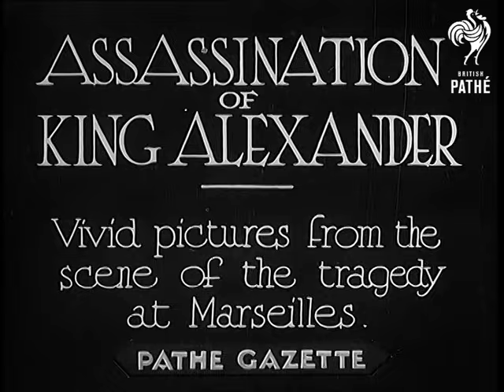Assassination of King Alexander I of Yugoslavia & Louis Barthou (1934) | British Pathé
King Alexander I of Yugoslavia, aka Alexander the Unifier, meets with Jean Louis Barthou (French politician of the Third Republic) only to have this meeting and his life cut short by Bulgarian assassin Vlado Chernozemski.

(FILM ID:799.12)
Pan along the ship 'Dubrovnik' which brought the King Alexander Karadjordjevic of Yugoslavia to Marseilles for a visit which will end in tragedy. Close up shot of the name on side of the ship. King Alexander onboard the ship with several dignitaries. King Alexander leaving the ship and steps onboard a barge to take him on shore. Yugoslavian flag flying. Barge arriving to shore. King leaving the barge - crowds around. King is received by the French Foreign Minister Mr Barthou. King, Minister and several dignitaries walking through the crowds to their car. Close up shot of the King and Mr Barthou in open car, chatting and smiling. Procession of cars driving through the crowded street. Various shots of the chaos on the street immediately after the assassination. Close up shot of dead King lying on the car seat. Crowds being pushed around, mounted police trying to restore order. More shots of the crowds being pushed around violently. French Foreign Minister Mr Barthou was mortally wounded and died in hospital shortly afterwards.